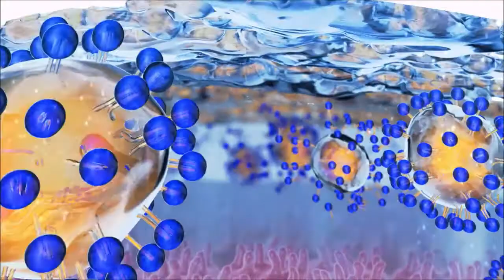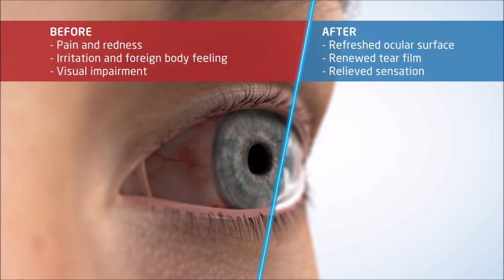LIPITEAR MULTI - video animation - short